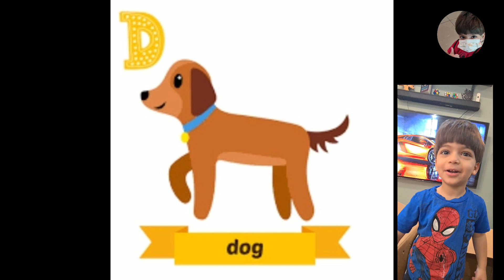Hot Wheels Race off | finishing level 8 with 3 stars. With "Yahya" and the letter "D"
Level 8 was a tough one, we had huge trouble at the end of the race, we keep loosing at the end in only split of a sec. Finally we did it Yaaaay.
"Yahya" was so happy. Hot Wheels is really a great game.

But kids you need patience. 😊

Level 8 crushed.